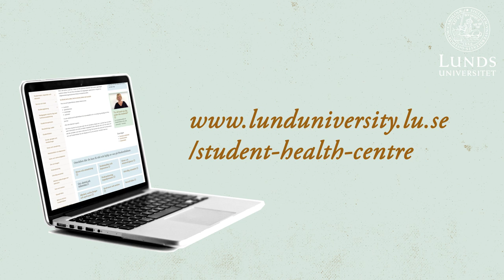Introducing the Student Health Centre at Lund University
The Student Health Centre at Lund University focuses on addressing problems associated with student life. For example, if you have problems with stress, performance or exam-related anxiety, fear of speaking in front of others, procrastination, worry, alcohol problems, sleep disorders, depression or you want to change your lifestyle; you have come to the right place.
The Student Health Centre offers courses and workshops in various subjects each semester, and also individual counselling related to your study situation.